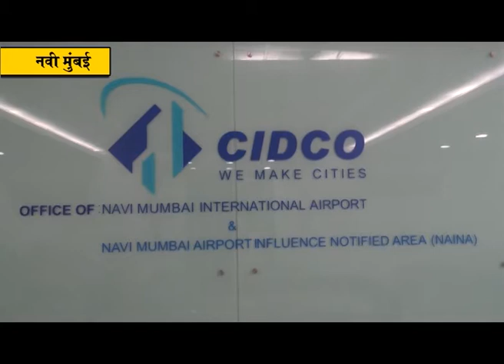बंबावीपाडा ते गव्हाण फाटा रस्त्याच्या दुरावस्थेबाबत सिडकोला निवेदन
पनवेल-उरण मार्गावरील बंबावीपाडा ते गव्हाण फाटा रस्त्याची दुरावस्था झाली आहे. त्यामुळे येथील प्रवाशांना त्याचा नाहक त्रास सहन करावा लागत आहे. ही बाब लक्षात घेऊन भाजपच्या महीला मोर्चा तालुका अध्यक्षा तथा पंचायत समिती सदस्या रत्नप्रभा घरत यांनी सिडकोचे नवी मुंबई आंतराष्ट्रीय विमानतळ अधिक्षक अभियंता संजय दाहेदार यांना हा रस्ता लवकरात लवकर दुरुस्त करण्यात यावा अशी मागणी निवेदनाद्वारे सोमवारी केली आहे.लवकरच या रस्त्याची दुरुस्ती करण्यात येईल असे आश्वासन यावेळी श्री दाहेदार यांनी दिले. पनवेल-उरण मार्गावरील बंबावीपाडा ते गव्हाण फाटा दरम्यान पडलेल्या खड्ड्यांमुळे येथुन प्रवास करणार्‍यांना त्याचा नाहक त्रास सहन करावा लागत आहे. त्यातच या खड्ड्यांमुळे येथुन ये-जा करणार्‍या अवजड वाहनांमुळे वाहतुक कोंडी मोठ्या प्रमाणात होत असते, तसेच लहान-मोठे अपघात ही होत असतात. ही बाब लक्षात घेऊन पंचायत समिती सदस्या रत्नप्रभा घरत यांनी सिडकोचे एअरपोर्ट एसी संजय दाहेदार यांना या रस्त्याची लवकरात लवकर दुरुस्ती करण्यात यावी, अन्यथा  सिडकोला आंदोलनाला सामोरे जावे लागेल असा इशारा या वेळी दिला. बेलापुर येथील सिडको भवनातील कार्यालयात एअरपोर्ट एसी संजय दाहेदार यांना यासंबंधातील निवेदन देण्यात आले. यावेळी भाजपचे कामगार नेते सुरेश पाटील, उलवे नोड-1 चे अध्यक्ष मदन पाटील, महीला मोर्चा उलवे नोड-1च्या अध्यक्षा विनीषा मुंबईकर या वेळी उपस्थित होत्या.